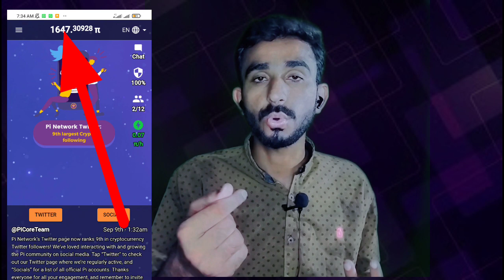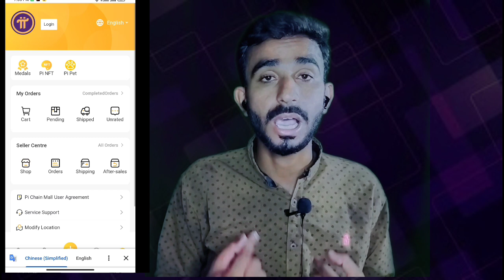Pi Chain Mall | pi Network price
Pi Chain Mall | pi Network price | pi Network
pi network
pi network
crypto news